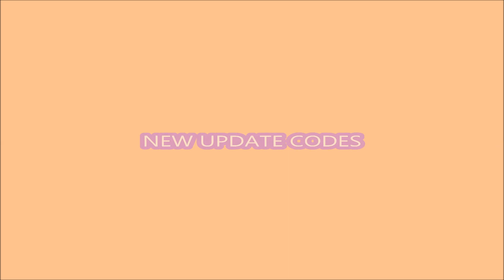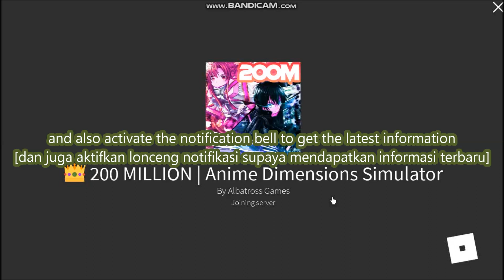NEW UPDATE CODES [ 200 MILLION ] ALL CODES! Anime Dimensions Simulator ROBLOX | 23 August, 2021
Anime Dimensions Simulator

- ALL CODES
- 23 August, 2021